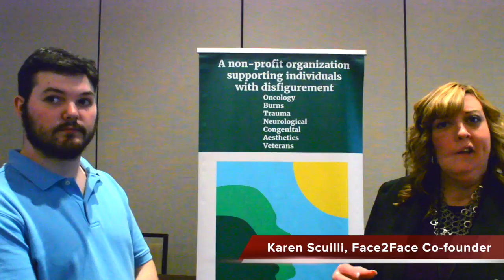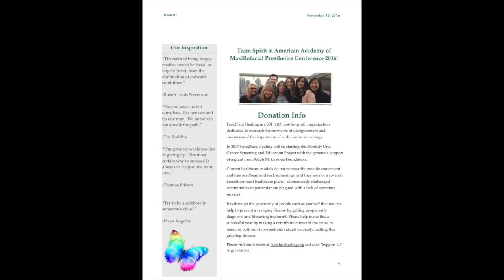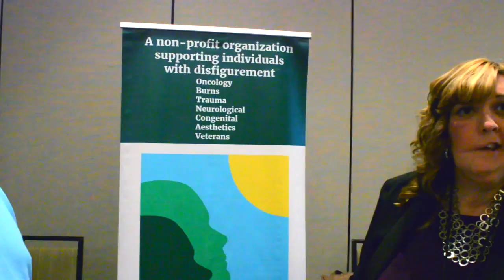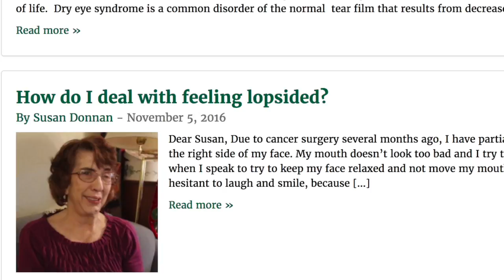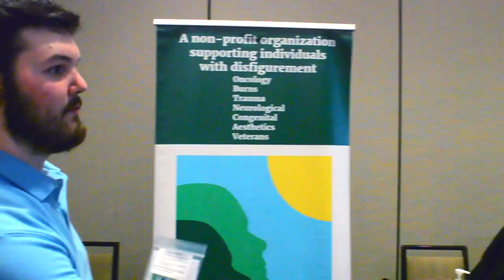Face2Face NonProfit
This video is about a nonprofit organization supportining individuals with disfigurement